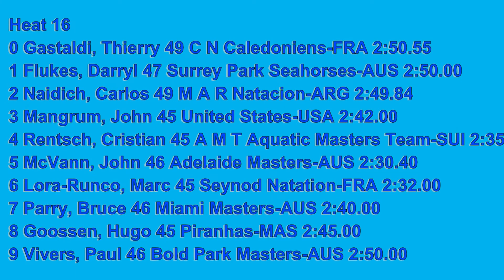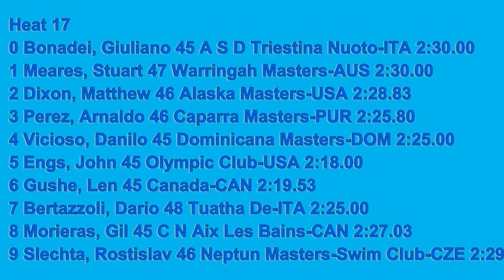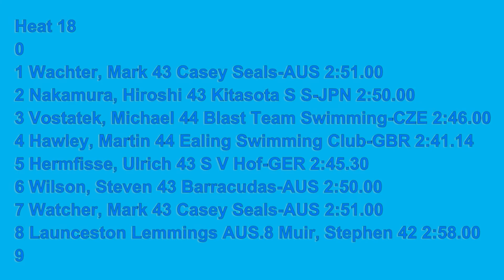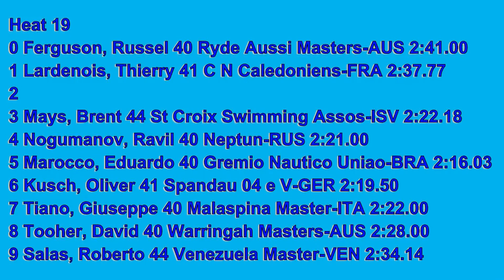20080419 FINA World Masters Swim Perth-E04H16-19 Mens 200M Backstroke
FINA World Masters Swim Perth-E04H16-19 Mens 200M Backstroke
Heats 12-15
Heat 16
0 Gastaldi, Thierry 49 C N Caledoniens-FRA 2:50.55
1 Flukes, Darryl 47 Surrey Park Seahorses-AUS 2:50.00
2 Naidich, Carlos 49 M A R Natacion-ARG 2:49.84
3 Mangrum, John 45 United States-USA 2:42.00
4 Rentsch, Cristian 45 A M T Aquatic Masters Team-SUI 2:35.00
5 McVann, John 46 Adelaide Masters-AUS 2:30.40
6 Lora-Runco, Marc 45 Seynod Natation-FRA 2:32.00
7 Parry, Bruce 46 Miami Masters-AUS 2:40.00
8 Goossen, Hugo 45 Piranhas-MAS 2:45.00
9 Vivers, Paul 46 Bold Park Masters-AUS 2:50.00
Heat 17
0 Bonadei, Giuliano 45 A S D Triestina Nuoto-ITA 2:30.00
1 Meares, Stuart 47 Warringah Masters-AUS 2:30.00
2 Dixon, Matthew 46 Alaska Masters-USA 2:28.83
3 Perez, Arnaldo 46 Caparra Masters-PUR 2:25.80
4 Vicioso, Danilo 45 Dominicana Masters-DOM 2:25.00
5 Engs, John 45 Olympic Club-USA 2:18.00
6 Gushe, Len 45 Canada-CAN 2:19.53
7 Bertazzoli, Dario 48 Tuatha De-ITA 2:25.00
8 Morieras, Gil 45 C N Aix Les Bains-CAN 2:27.03
9 Slechta, Rostislav 46 Neptun Masters-Swim Club-CZE 2:29.85
Heat 18
0
1 Wachter, Mark 43 Casey Seals-AUS 2:51.00
2 Nakamura, Hiroshi 43 Kitasota S S-JPN 2:50.00
3 Vostatek, Michael 44 Blast Team Swimming-CZE 2:46.00
4 Hawley, Martin 44 Ealing Swimming Club-GBR 2:41.14
5 Hermfisse, Ulrich 43 S V Hof-GER 2:45.30
6 Wilson, Steven 43 Barracudas-AUS 2:50.00
7 Watcher, Mark 43 Casey Seals-AUS 2:51.00
8 Launceston Lemmings AUS.8 Muir, Stephen 42 2:58.00
9
Heat 19
0 Ferguson, Russel 40 Ryde Aussi Masters-AUS 2:41.00
1 Lardenois, Thierry 41 C N Caledoniens-FRA 2:37.77
2
3 Mays, Brent 44 St Croix Swimming Assos-ISV 2:22.18
4 Nogumanov, Ravil 40 Neptun-RUS 2:21.00
5 Marocco, Eduardo 40 Gremio Nautico Uniao-BRA 2:16.03
6 Kusch, Oliver 41 Spandau 04 e V-GER 2:19.50
7 Tiano, Giuseppe 40 Malaspina Master-ITA 2:22.00
8 Tooher, David 40 Warringah Masters-AUS 2:28.00
9 Salas, Roberto 44 Venezuela Master-VEN 2:34.14

Filmed in HDV1080i with Stereo sound.